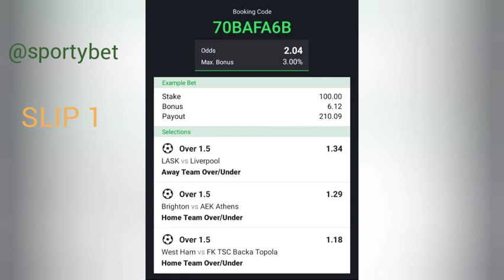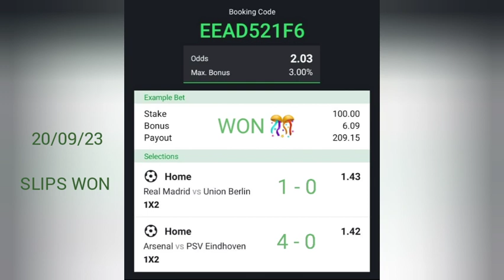FREE FOOTBALL BETTING TIPS AND BOOKING CODES TODAY 21/09/23